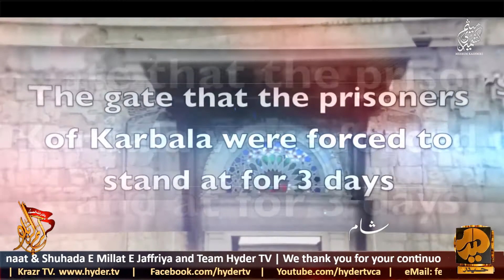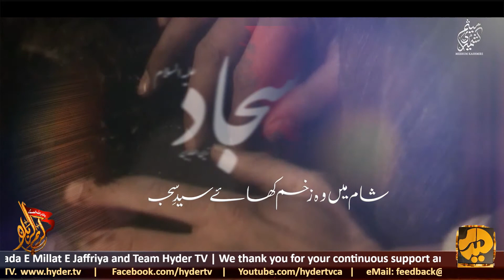Syed-E-Sajjad Ne | Meesum Abbas Kashmiri | Noha Shahadat Imam Sajjad | Hyder TV Canada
Noha | Syed-E-Sajjad Ne
Reciter | Meesum Abbas Kashmiri
Poet | Shumaila Erum
Composition | Meesum Abbas Kashmiri
Chorus | Own Rizvi & Team
Audio | Lawa Studios
Only On Hyder TV Canada